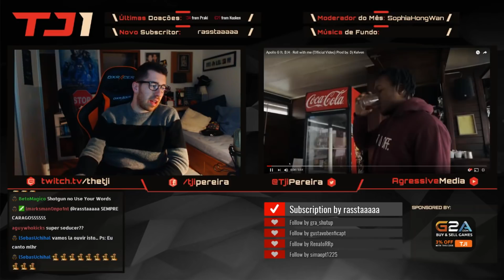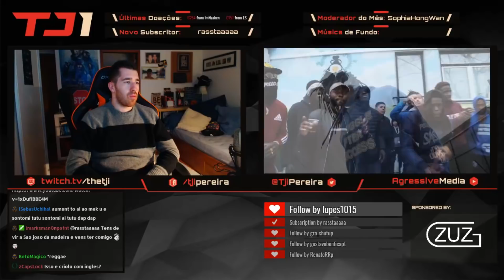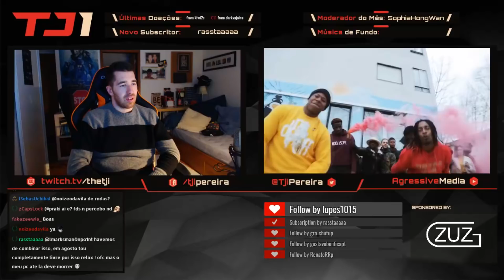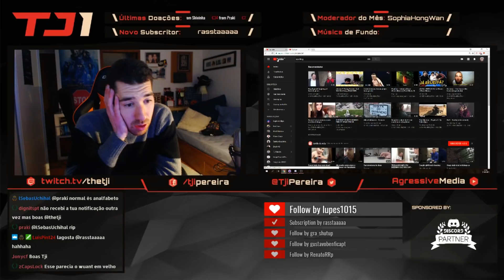TJI REAGE A APOLLO G - ROLL WITH ME